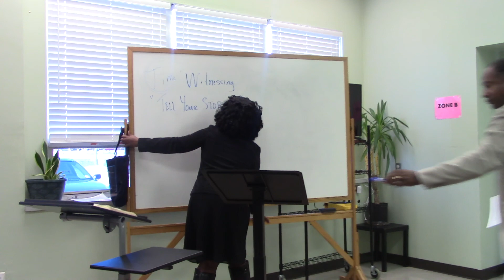Crystal Cathedral Ministry Dillwyn Virginia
Crystal Cathedral Ministry
 (Part 3) Tell Your Story / Witnessing on Sunday March 3rd 2018
“Team Presented by Pastor Maurice Carter & Sis. Latrinda Abduassabur”